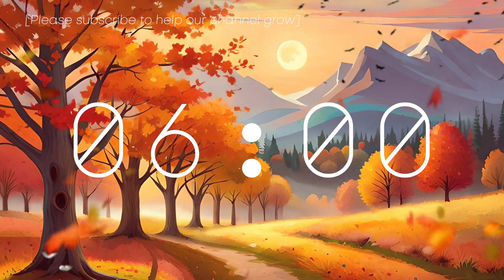🍁 30 Minute Timer | cozy fall lofi chillhop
30 Minute Countdown Timer featuring a lofi chill hop. All videos feature a short, soft bell at the end of the timer.

About T-Minus Timers:
⚡High quality timers with intentional playlists to help you focus and manage your time
✨Amazing tool for teachers in the classroom, as a study aid or to keep your computer on for all you wfh folks that want to look like you're online :)